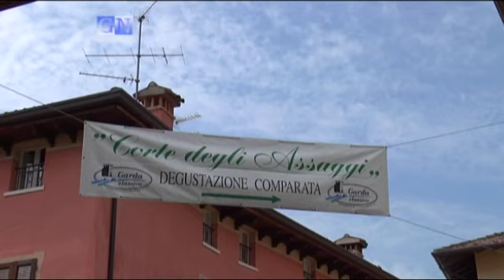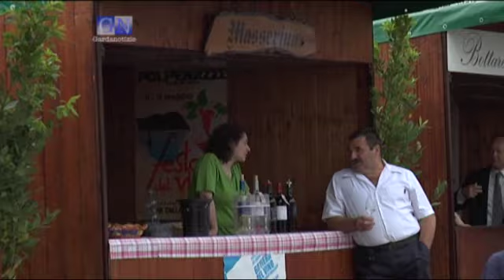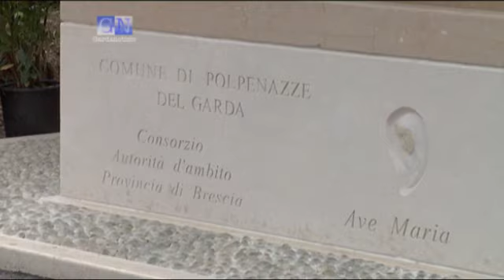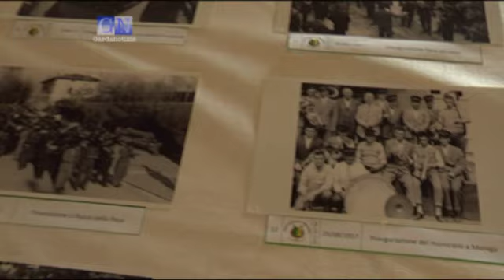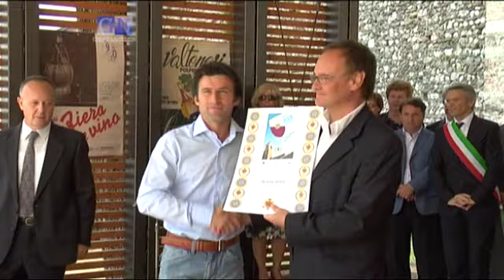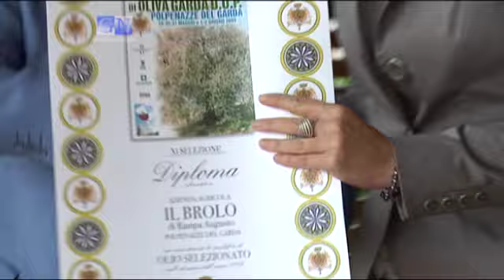60a Fiera del Vino di Polpenazze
lagodigarda gardalake lakegarda gardasee La fiera del Vino di Polpenazze torna alle origini, nel centro storico, e premia i migliori vini, oli e salami della Valtenesi e del Garda.